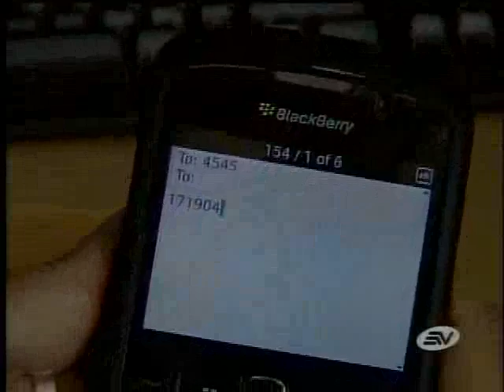Hoy termina el plazo de empadronamiento de celulares